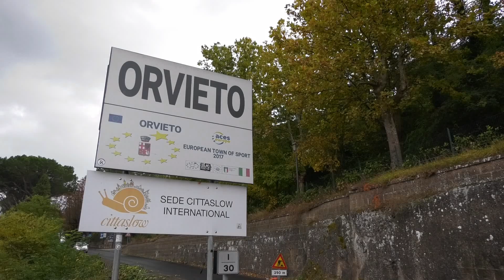SALITA DELLA CASTELLANA 2022 - ORVIETO | LEONARDO LEONARDI | MINI COOPER RSTB 1.6